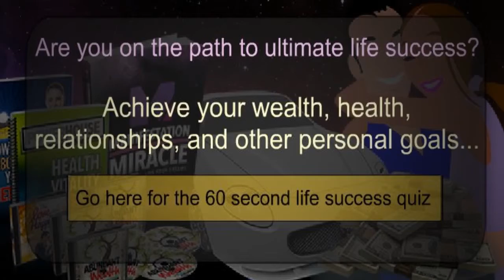Are you on the path to ultimate life success? Achieve your wealth, health, relationships...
Are you on the path to ultimate life success?

Why leave it to chance? I highly recommend that you take this 60 second quiz and then check out your customised report that comes from it.
This will FORCE the universe to give you the life of your dreams - money, happiness, success, and more...
You'll achieve your wealth, health, relationships, and other personal goals...

Go here for the 60 second life success quiz